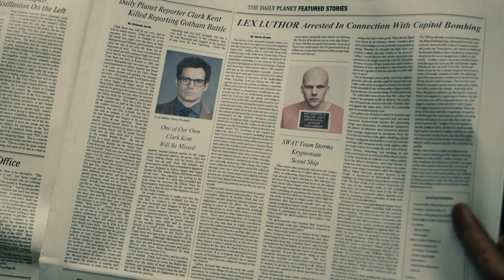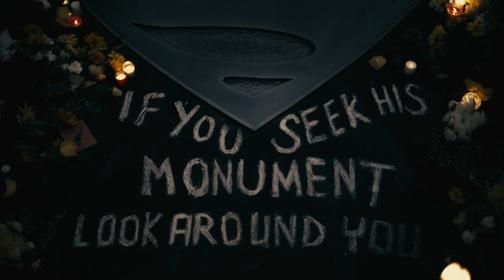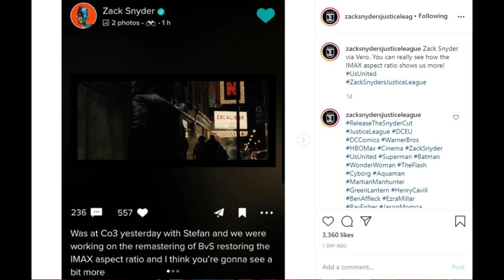BLU RAY v IMAX: DAWN OF ASPECT RATIOS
Hey everyone, this video shows the differences between the Blu Ray aspect ratio and the IMAX aspect ratio of Batman V Superman. I hope you enjoy!